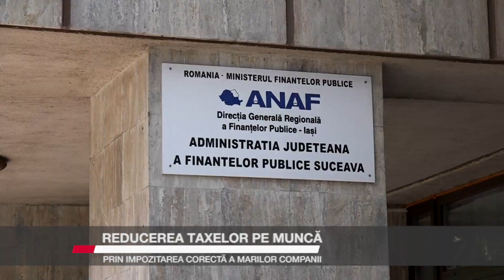Reducerea taxelor pe muncă prin impozitarea corectă a marilor companii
Reducerea impozitării muncii se poate face prin aplicarea unei contribuții de solidaritate de 1% din cifra de afaceri asupra marilor companii, susțin aleșii Partidului Social Democrat. Această măsură ar veni în sprijinul salariaților cu venituri mici și mijlocii prin scăderea taxelor pe muncă, este de părere deputatul PSD George Șoldan, care a dat și un ultimatum partidelor politice.